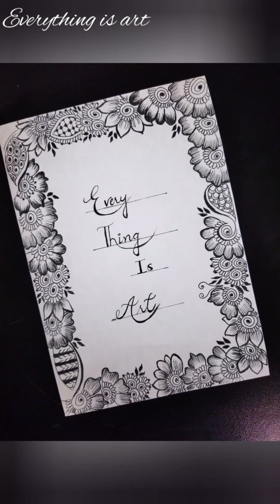DIY wall hanging made of ice cream sticks and yarn/beautiful wall hanging idea for home By ETA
crochet pattern flowers tutorial